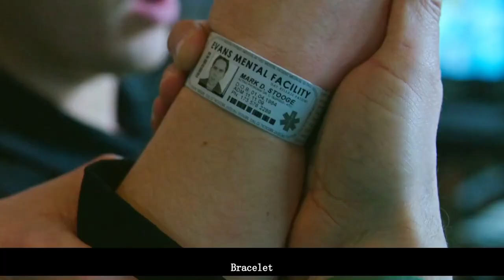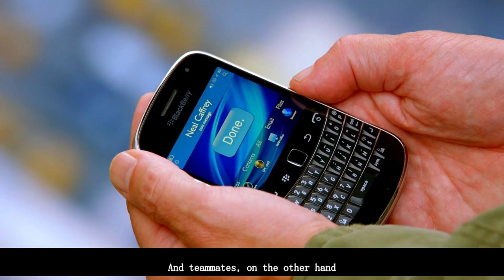White Collar，Look at how the highly intelligent thief stole billions of gold coins